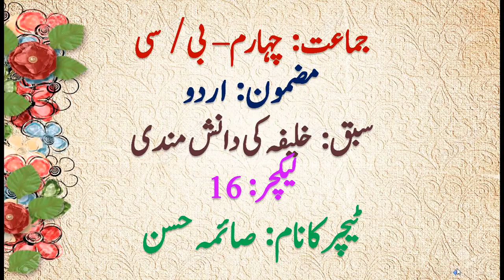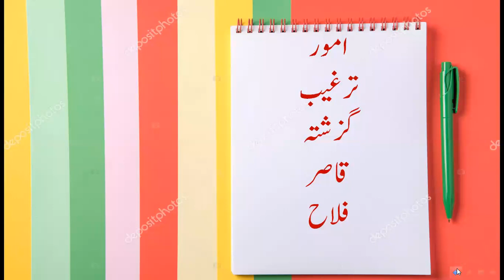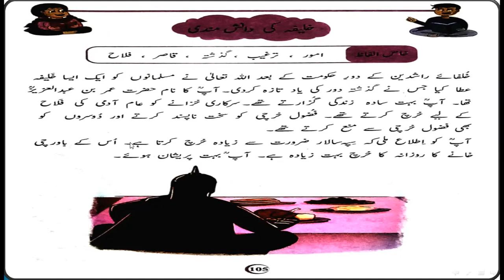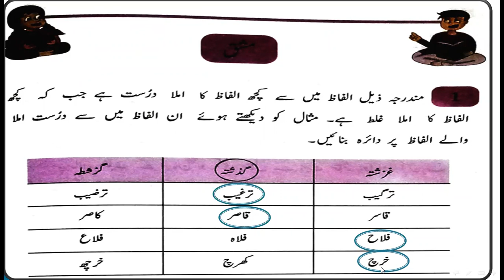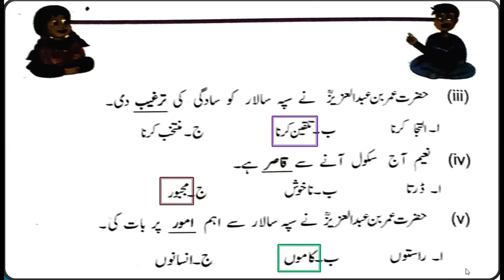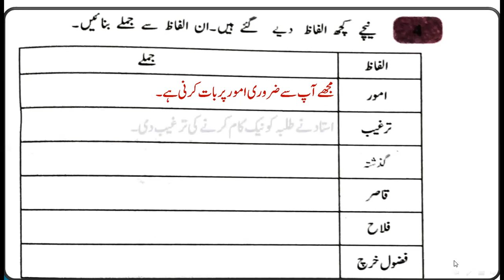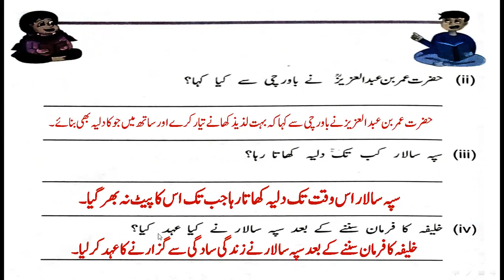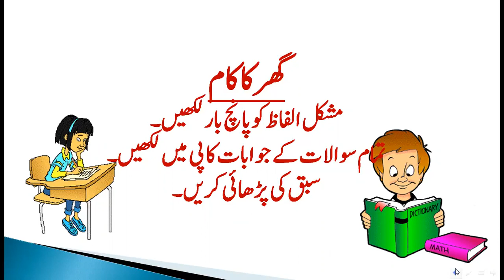Grade 4 Urdu 16